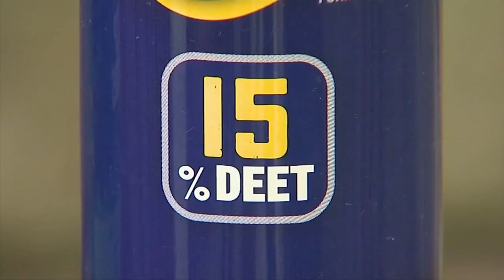Tickborne illnesses rise with rising temperatures: What you should know